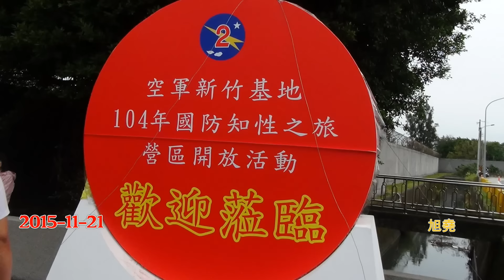2015空軍新竹基地開放 航空模型噴射戰機飛行表演